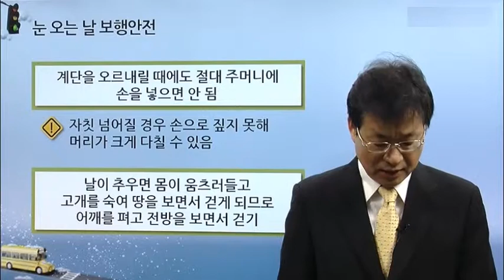눈 오는 날 보행안전